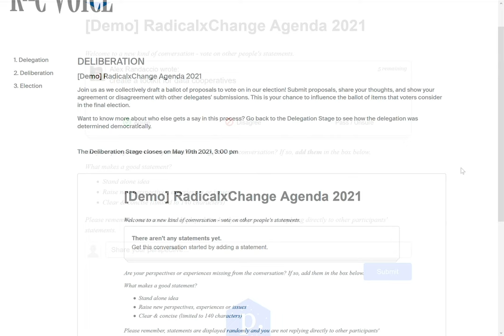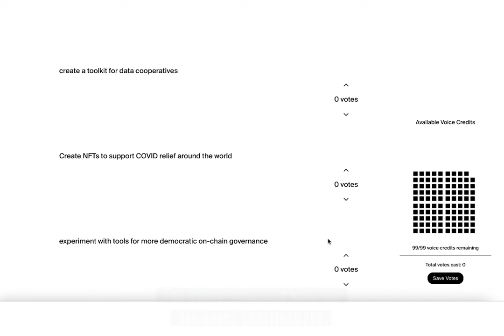RxC Voice - Take Smarter Action by Making Better Decisions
"RxC Voice" | A RadicalxChange Production

SOFTWARE DEVELOPMENT BY ALEX RANDACCIO
FILMED BY G. ANGELA CORPUS AND ALEX RANDACCIO
EDITED, PRODUCED, AND DIRECTED BY G. ANGELA CORPUS